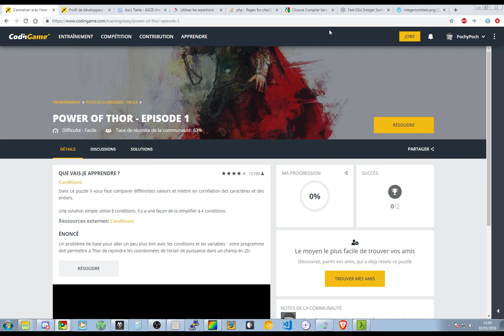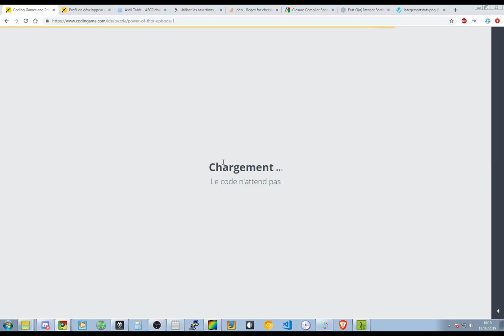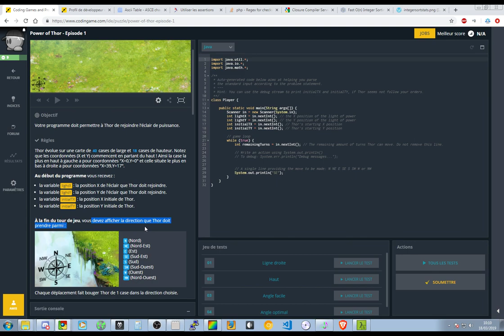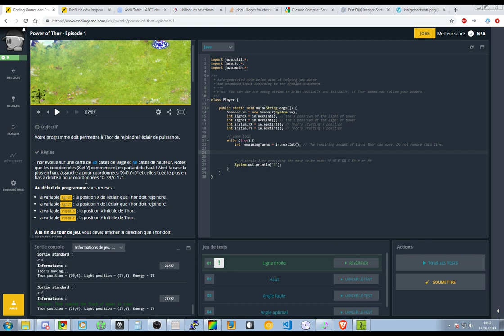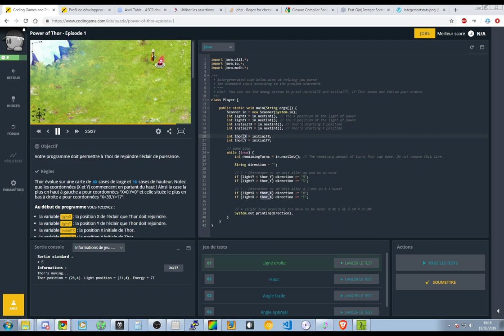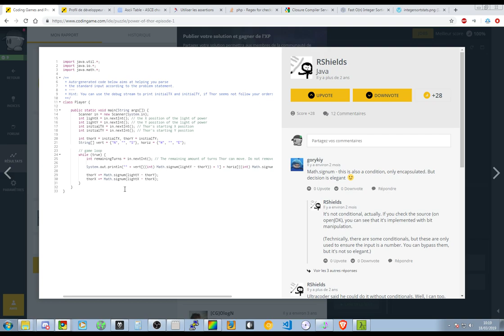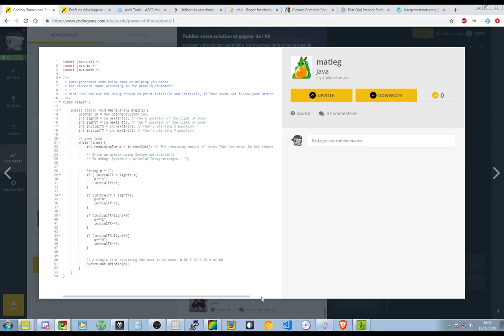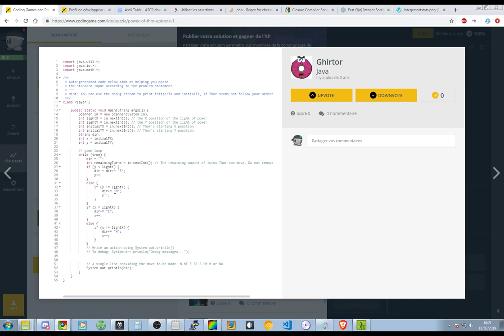Codingame facile - Thor [Java]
Résolution du premier puzzle codingame pour présenter un peu la plateforme.